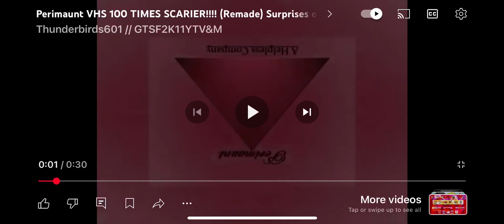(title too long) (read the link in the description below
Jon Reingold The
Commentary's Nightmare!
Video: Perimaunt VHS 100
TIMES SCARIER! (Remade)
Surprises on Jon Reingold's Face!
For ​⁠@IShowGiorgi2025